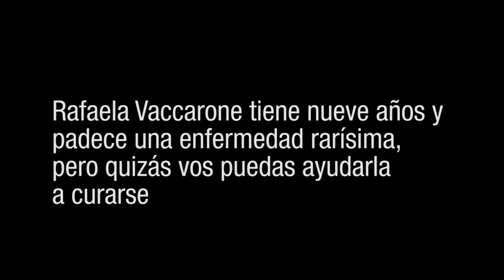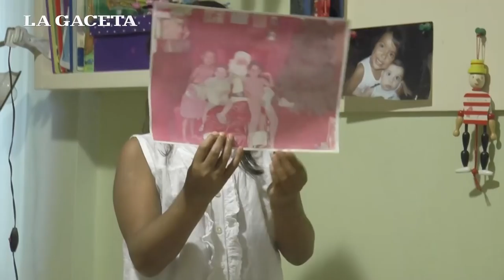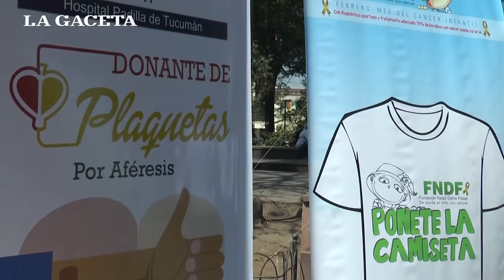Rafaela padece una enfermedad rarísima, pero quizás vos puedas ayudarla a curarse